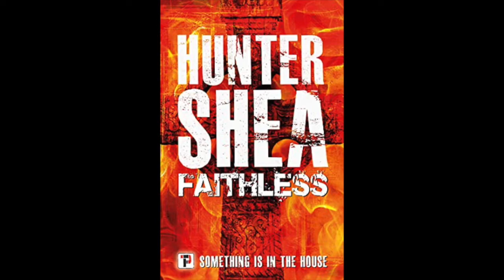Nature Strikes Back: Animal Attack Flicks - Monster Men Ep: 178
They say you shouldn’t mess with Mother Nature and this time on the Monster Men podcast we’ll show you why. We sat down in Hunter’s belfry and thought of as many “animal attack” movies as we could, off the tops our heads. We’ve got bears, snakes, gators, spiders, sharks, bees, frogs… and even some bunnies. It’s a pretty good list if you’re looking for something to watch tonight.

Remember, Monster Men is now also available as an audio podcast. And get Monster Men gear too. Links on our homepage.

Welcome to Monster Men: Where Horror Hangs Out

The Monster Men take on all things horror and paranormal with their special brand of graveyard humor. If you're into vampires, zombies, UFOs, werewolves, ghosts, movies, scary books, movie reviews, the supernatural or just about anything dark and monstrous, welcome home.